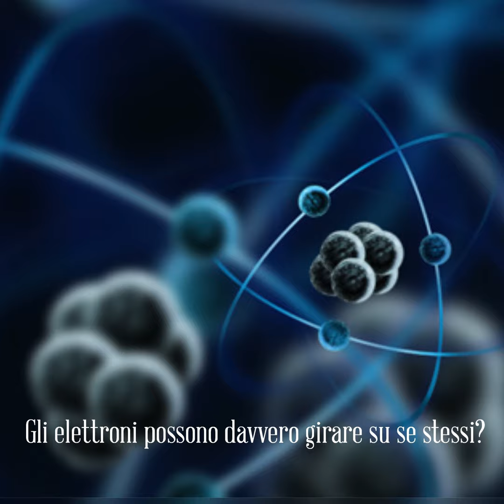Episodio 158 del 28/02/24. Gli elettroni possono davvero girare su se stessi?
Per la maggior parte di noi, la rappresentazione degli atomi come minuscoli sistemi solari servono come introduzione al mondo della fisica delle particelle. Sfortunatamente, queste immagini iconiche sono più sbagliate che giuste. E allora? Ascolta il podcast adesso per saperne di più 😉⚛️